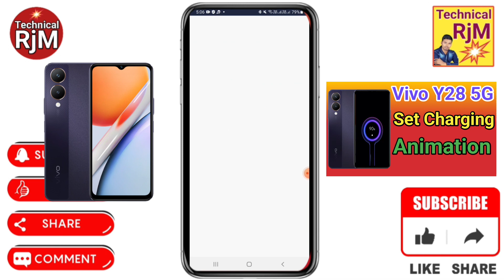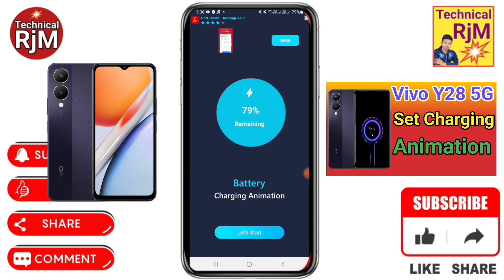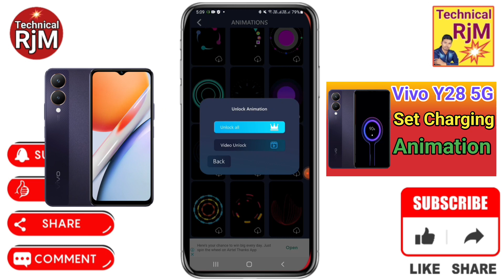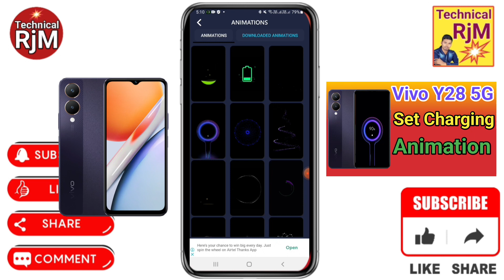Vivo Y28 5G Charging Animation Set Kare | How To Set Charging Animation in Vivo Y28 5G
About Video.Vivo Y28 5G Charging Animation Set Kare How To Set Charging Animation in Vivo Y28 5G

Queries Solved
Vivo Y28 5G How To Change Battery Charging Animation,
Vivo Y28 5G Charging Animation Kaise Change Kare,
Vivo Y28 5G How to change phone battery changing animation,
Vivo Y28 5G How to customize phone charging animation,
Vivo Y28 5G Phone changing animation kaise change kare ,
Vivo Y28 5G Change battery charging animation in all mobile,
Vivo Y28 5G How to get phone charging animation,
Vivo Y28 5G Battery charging animation kaise change kare,
Vivo Y28 5G phone charging animation themes,
Vivo Y28 5G Enable New Charging Animation,
Vivo Y28 5G charging animation android,
Vivo Y28 5G charging animation theme,
Vivo Y28 5G Charging Animation,